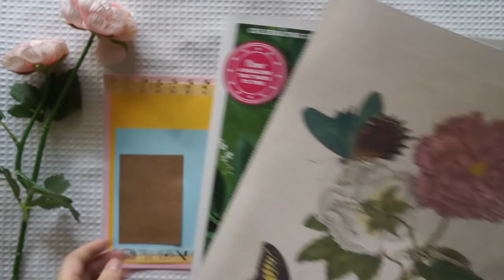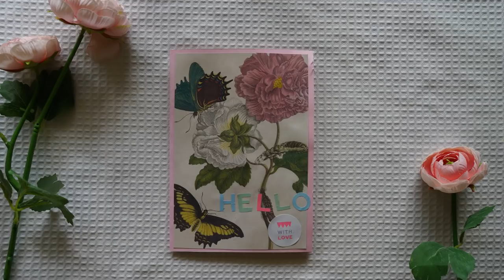Snail Mail Flipbook Tutorial DIY for Beginners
Here is another snail mail tutorial that is easy for any beginner who wants to start sending penpal letters. This DIY snail mail flipbook is perfect if you don't have a lot of stationery supplies because all you really need is some craft paper and magazine cutouts.